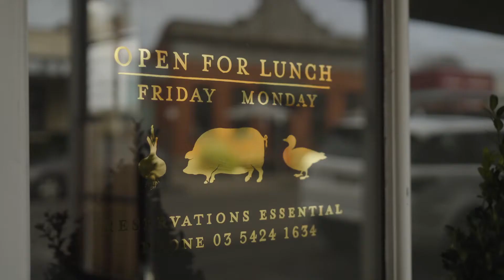A Perfect Day in Daylesford & The Macedon Ranges, With Paul Bangay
Most Melbournians will probably have visited Daylesford before – the bustling regional town, with its excellent restaurants, shops and vibrant creative community isn’t exactly a well kept secret. But, no matter how well you think you know the area, there are always hidden gems to discover in the wider Macedon Ranges region, just 90 minutes from Melbourne.

We recently spent a day in Daylesford and the Macedon Ranges, capturing some of the best that the region has to offer. Our guide was celebrated landscape designer Paul Bangay OAM. Paul moved here around 20 years ago, finding himself drawn to the region for its distinct seasons, its cool winters and mild summers, and its rich and fertile soils. He wanted to build a garden here – and what a garden he built! Stonefields is Paul’s private residence, and the garden he has created here really must be seen to be believed.

After a tour of Stonefields, Paul took us all over the region, to visit his favourite spots for coffee, lunch and dinner – and I also took a short side trip to one of his favourite plant nurseries, too. So, join us, for A Perfect Day in Daylesford and the Macedon Ranges, with Paul Bangay!